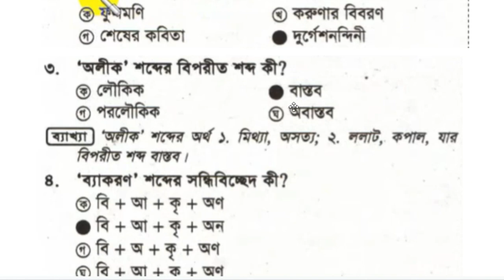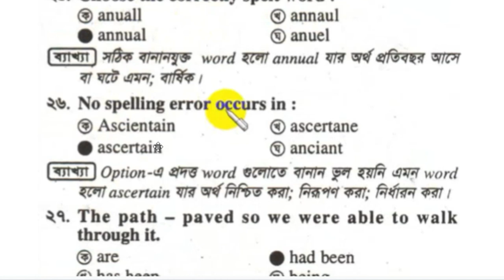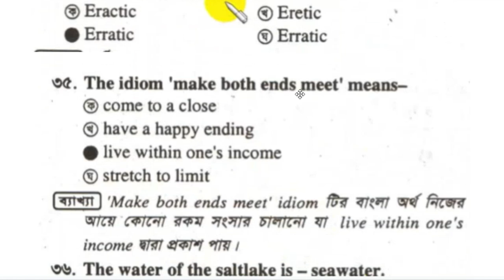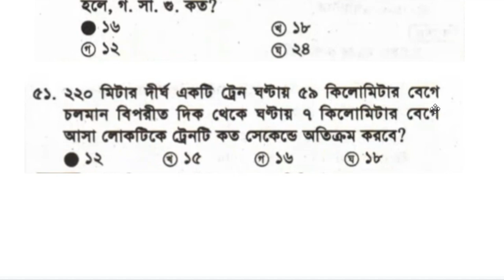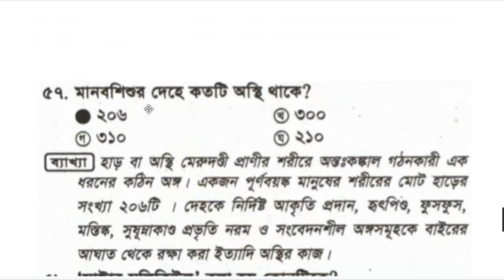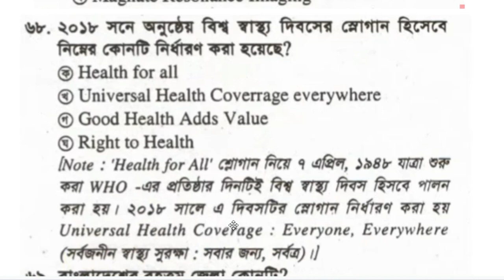palli bidyut lineman crew MCQ Exam 2021 । Job preparation I লাইনম্যান লিখিত পরীক্ষা 2021 I part 06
লাইনম্যান পরিক্ষা,sr job life,চাকরির সন্ধ্যানে আমরা,government job circular 2021,police job circular 2021,bgb job circular 2021,fair service job circular 2021,jel police job circular 2021,senabahini job circular 2021,bangladesh senabahini job circular 2021,চাকরির খবর,bd govt. jobs,all jobs bd,bd newspaper,Palli bidyut job circular 2021,পল্লী বিদ্যুৎ নিয়োগ বিজ্ঞপ্তি ২০২১